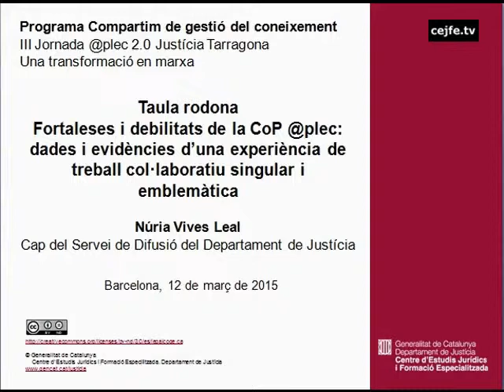Fortaleses i debilitats de la CoP @plec. Núria Vives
III Jornada @plec 2.0 Justícia Tarragona. Una transformació en marxa. Programa Compartim de gestió del coneixement
Taula rodona: Fortaleses i debilitats de la CoP @plec: dades i evidències d'una experiència de treball col·laboratiu singular i emblemàtica. Núria Vives
Il·lustre Col·legi d'Advocats de Tarragona, 12 de març de 2015